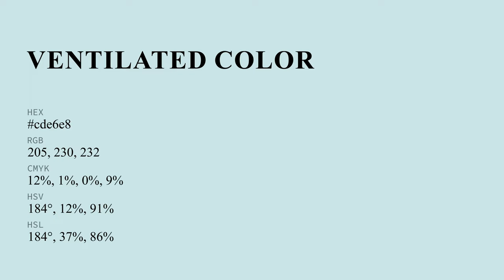Ventilated color cde6e8 hex color - Blue color - Warm color cde6e8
What color is Ventilated ? cde6e8 hex color - Blue color - Warm color cde6e8

Hex cde6e8 Color Code is also known as Ventilated color.

Hex cde6e8 Color code in RGB color code model is created after adding 80.39% red color, 90.20% green color and 90.98% blue color.
Hex cde6e8 Color code in CMYK color (process color) code model is generated after subtraction of 11% cyan, 0% magenta, 0% yellow and 9% black.